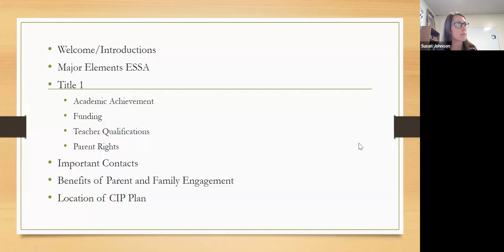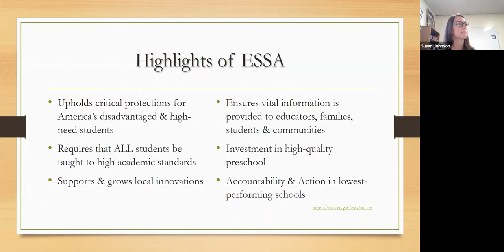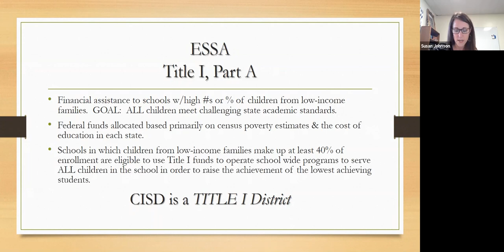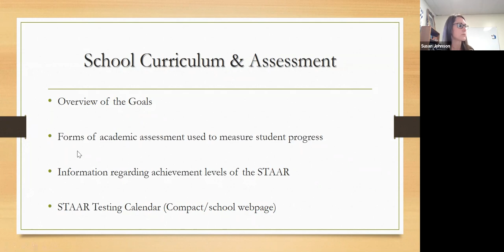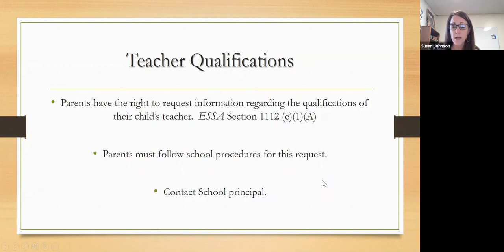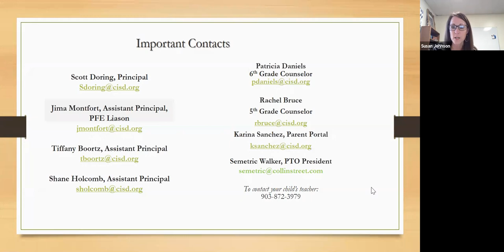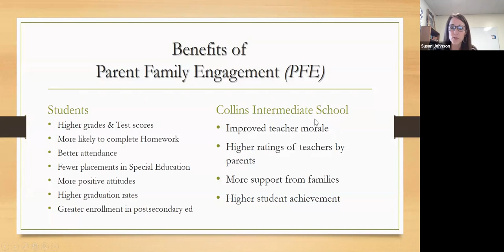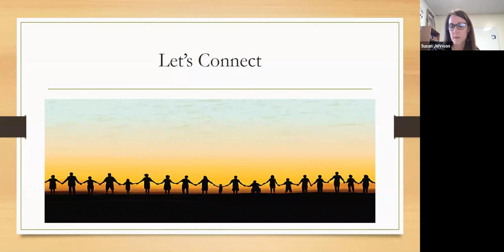Collins Intermediate Title I video